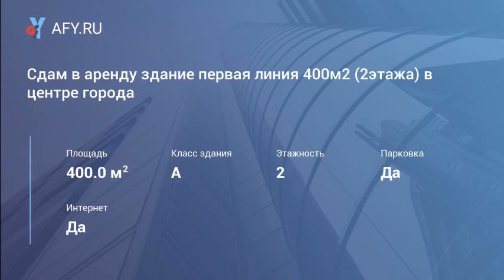Сдам в аренду здание первая линия 400м2 (2этаж...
Цена: 800 Руб./м&#178; в мес.
Предложение идеально подойдет под демонстрационный зал торговой компании или для комфортного представительского офиса, филиал банка, и т.п.
Для тех, кто ценит собственное время и качество:
• Адрес, который вы будете называть с гордостью. Исторический центр города обеспечит Вам не только престиж, но и отличный транспортный и пешеходный трафик.
• Наличие авто парковки.
• Отдельный изолированный вход и возможность свободного доступа в любое время суток.
• Система вневедомственной охраны обеспечит безопасность и сохранность Вашего имущества.
• Огромные окна заливают помещение естественным светом.
• Пол в зале из керамогранита –отличное решение офисного варианта.
• Высокие подвесные потолки, возможность собственного дизайна и отделки интерьера.
• Система кондиционирования позволяет поддерживать комфортный микроклимат.
Исключительный случай – ...